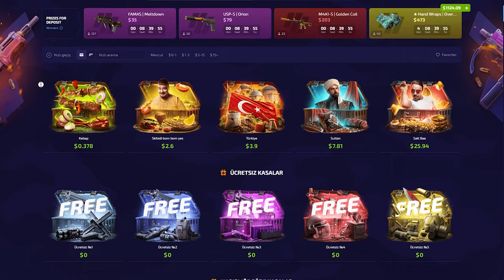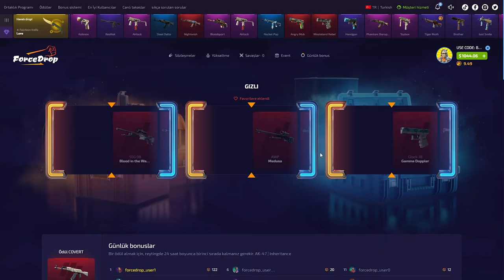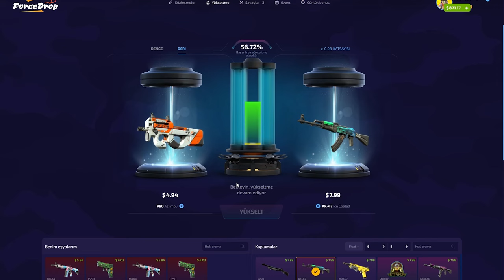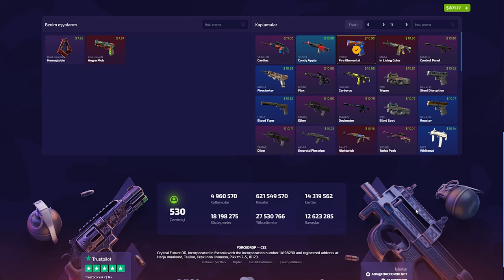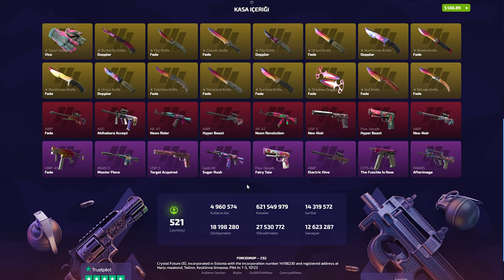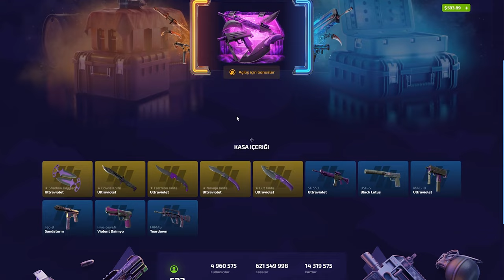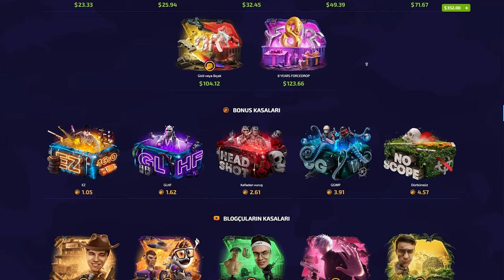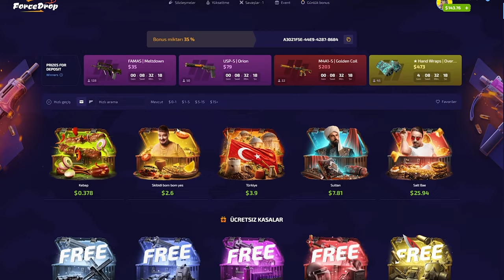YOK ETTİK! | FORCEDROP PROMO CODE (%40): BARUJI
forcedrop,
forcedrop промокод,
forcedrop форс дроп,
forcedrop карточки,
forcedrop 2023,
forcedrop открытие кейсов,
forcedrop апгрейд,
forcedrop 2022,
forcedrop проверка,
forcedrop buster,
buster forcedrop,
coffee forcedrop,
forcedrop free case,
forcedrop dreamt,